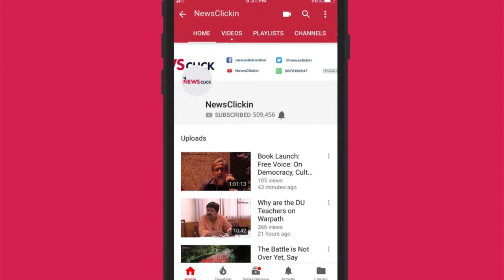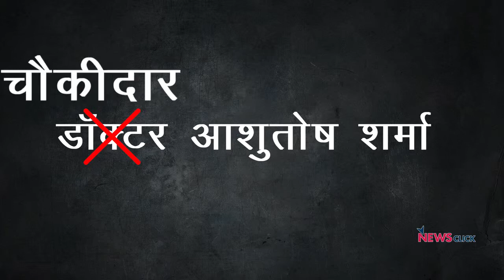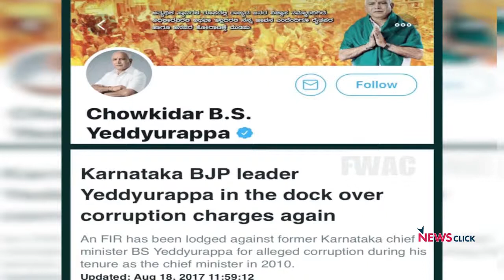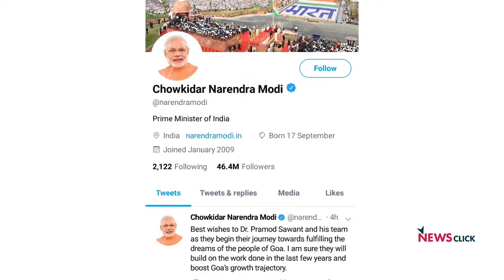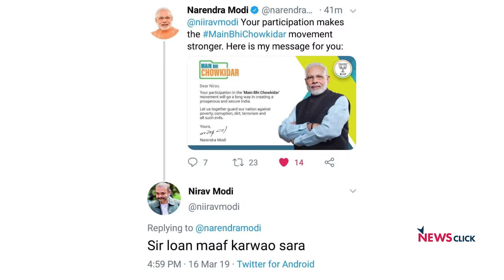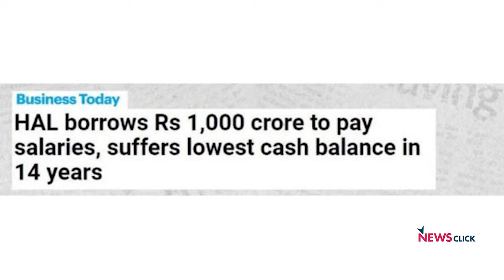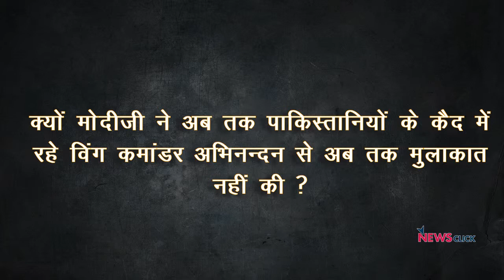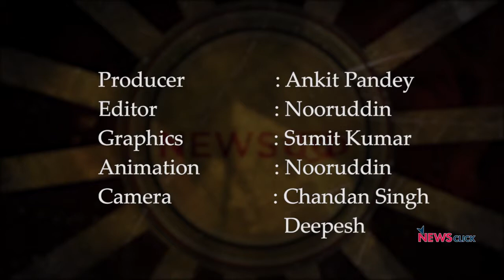चौकीदार बेबस है | Ft. Abhishar Sharma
न्यूज़चक्र के इस एपिसोड में वरिष्ठ पत्रकार अभिसार शर्मा ने मोदी सरकार द्वारा लांच किये गए ' हाँ मैं भी चौकीदार हूँ ' कैंपेन का पर्दाफ़ाश किया है। अभिसार शर्मा सवाल उठा रहें कि जब नीरव मोदी ,विजय माल्या जैसे लोग भारत की जनता का पैसा लेकर विदेश भाग गए थे तब मोदी जी आप कहाँ थे ?अभिसार ने तंज़ कसा हैं कि अब वो भी लोग अपने नाम के आगे चौकीदार लगा रहे हैं जिनके ऊपर भ्रष्टाचार का आरोप है।

1) Abhisar Sharma news chakra
2) Abhisar Sharma bol ke lab azad hai tere
3) Abhisar Sharma hw news today
4) Abhisar Sharma suniye sarkar
5) Abhisar Sharma today news
6)  akhilesh yadav and mayawati latest news

Credit :- Newsclickin

Special thanks :-
Abhisar Sharma
Newsclickin